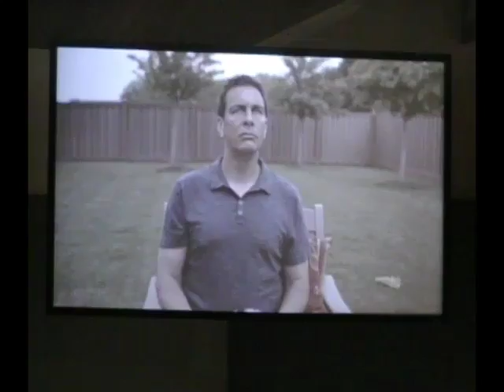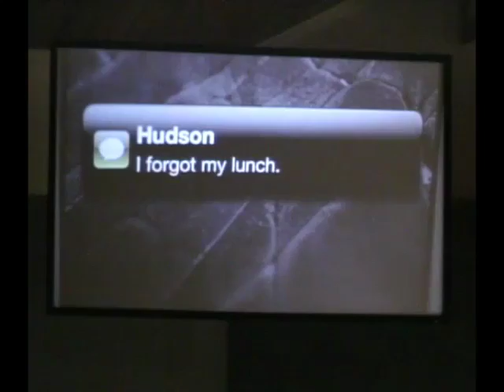7 Ways to Love- May 12, 2013